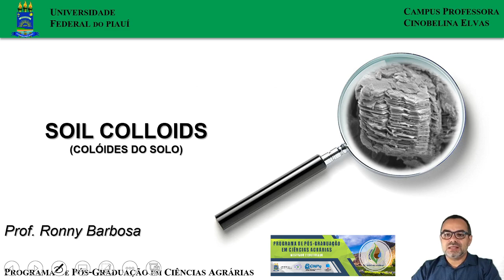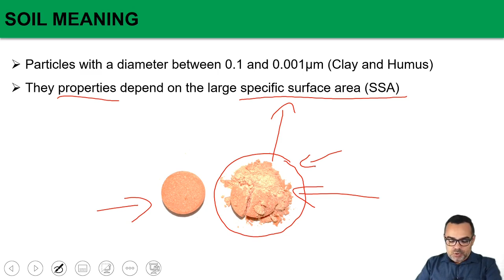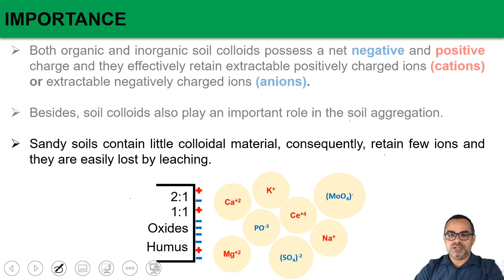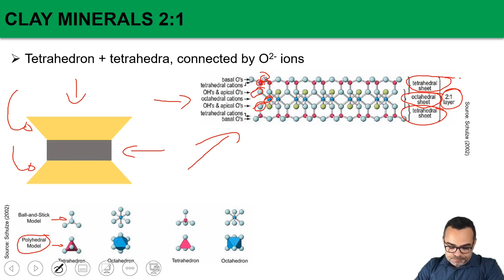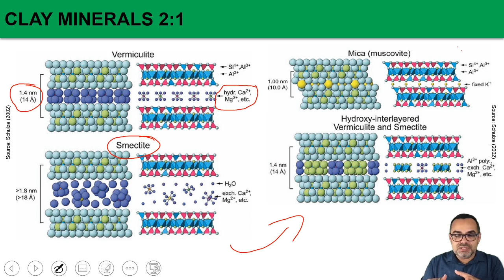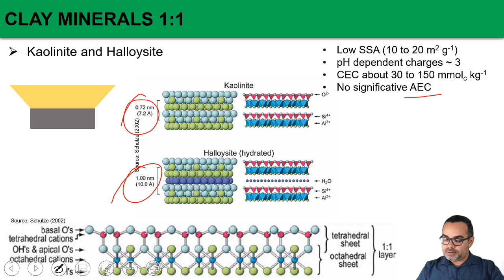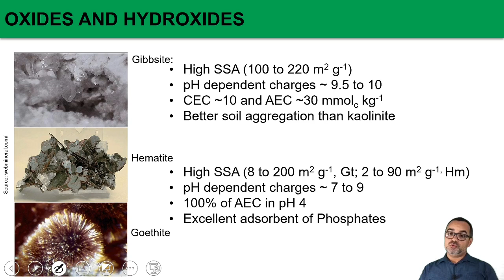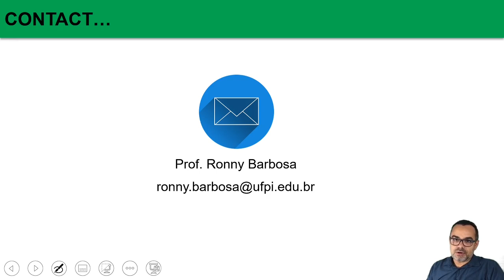Pedologia (UFPI/CPCE) - COLÓIDES DO SOLO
Com a aula sobre os colóides do solo, você entenderá a razão pela qual conhecer o teor de argila de um solo é apenas uma informação genérica.

Não esqueçam de curtir o vídeo e assinar o canal.

Seguem abaixo as fontes citadas no vídeo.

Books:
Azevedo, A. C; Vidal-Torrado, P. (2009). Esmectita, Vermiculita, Minerais com Hidróxi Entrecamadas e Clorita. In: Melo, V. F.; Alleoni, L. R. F. (eds). Química e Mineralogia do Solo: Parte I – Conceitos Básicos, 1st ed. Sociedade Brasileira de Ciência do Solo, Viçosa, Minas Gerais, pp 381–426
Deng, Y.; Dixon, J. B. (2002). Soil Organic Matter and Organic-Mineral Interactions. In: Dixon, J. B.; Schulze, D. G. (eds). Soil mineralogy with environmental applications, SSSA Book Series 7. Soil Science Society of America, Madison, Wisconsin, pp 69–107
Johnston, C. T.; Tombácz, E. (2002). Surface Chemistry of Soil Minerals. In: Dixon, J. B.; Schulze, D. G. (eds). Soil mineralogy with environmental applications, SSSA Book Series 7. Soil Science Society of America, Madison, Wisconsin, pp 37–67
Kampf, N.; Scheinost, A. C.; Schulze, D. G. (1999). Oxide minerals. p. F125–F168. In M.E. Sumner (ed.) Handbook of soil science. CRC Press, Boca Raton, FL.
Klein, C.; Hurlbut Jr, C. S. (1993). Manual of mineralogy (after James D. Dana). 21st ed. John Wiley & Sons, New York, New York.
Lepsch, I. F. (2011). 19 Lições de Pedologia. 1st ed. Oficina de textos, São Paulo, São Paulo.
Schulze, D. G. (2002). An Introduction to Soil Mineralogy. In: Dixon, J. B.; Schulze, D. G. (eds). Soil mineralogy with environmental applications, SSSA Book Series 7. Soil Science Society of America, Madison, Wisconsin, pp 1–35